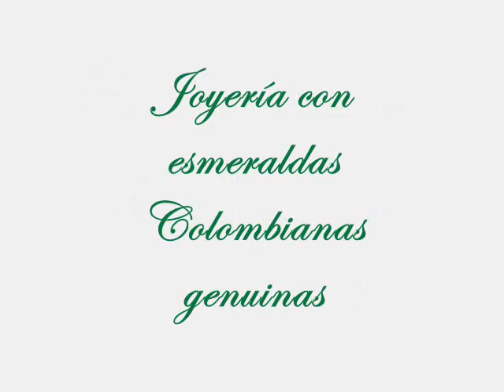Joyeria con esmeraldas -Joyas con Esmeraldas Colombianas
Joyeria con esmeraldas Colombianas Genuinas a precios de fábrica.